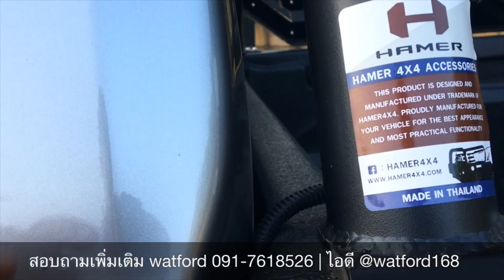คลิป 85-ฟอร์ด Ranger 2.0L Limited 4x4 แต่งครบ F-150 ยาง mud เท่ๆ ลุยๆ ออฟโรด by.watford 091-7618526